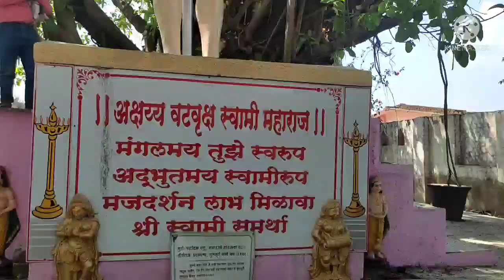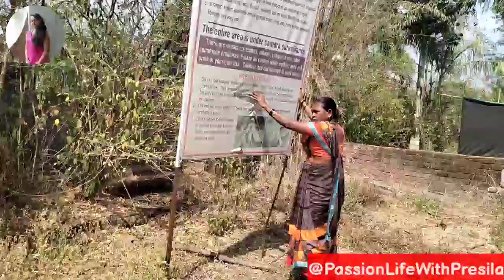Samartha Wadi (Vangani) || समर्थ वाडी (वांगणी)